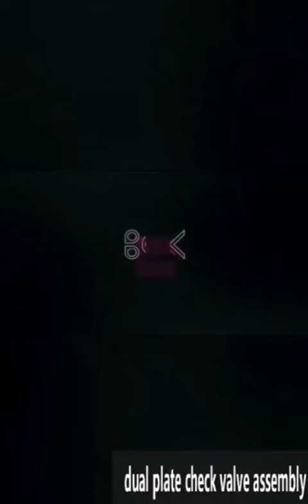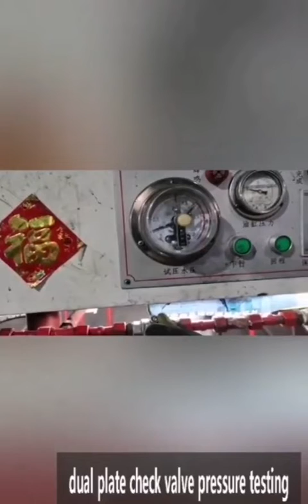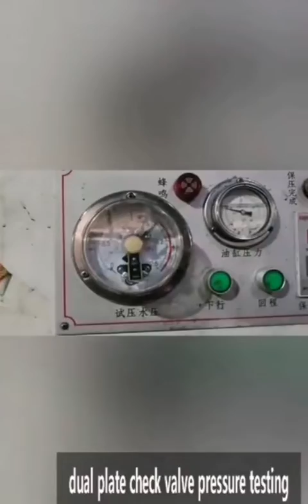Double Door Check Valve Machining Assembly Process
Dual Plate Check Valve Machining Assembly Pressure Testing.